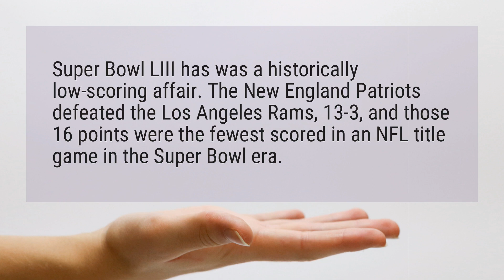What is the lowest scoring Super Bowl?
Super Bowl LIII has was a historically low-scoring affair. The New England Patriots defeated the Los Angeles Rams, 13-3, and those 16 points were the fewest scored in an NFL title game in the Super Bowl era.